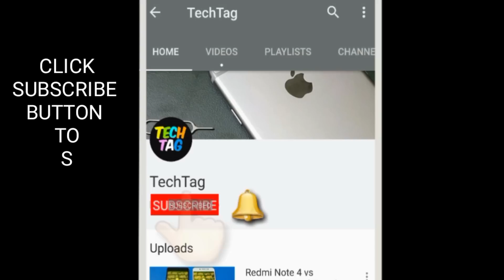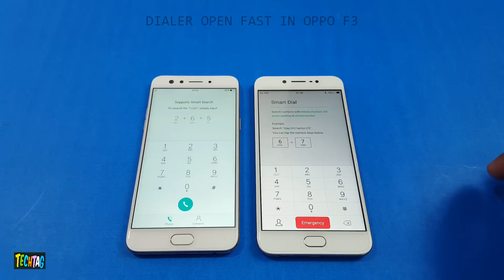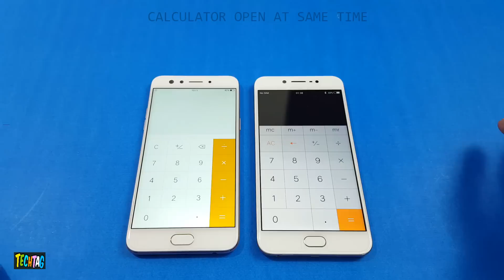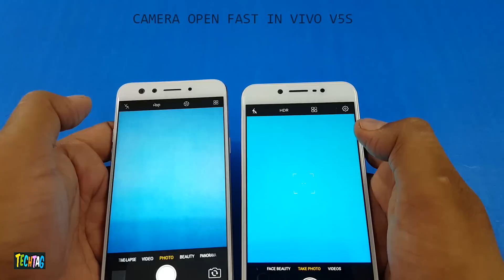Oppo F3 vs ViVo V5s SPEED TEST COMPARISON | Which Is Faster!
oppo f3 speed vs vivo v5s speed which is faster in opening apps and power on off...